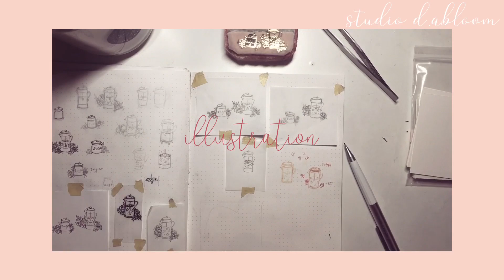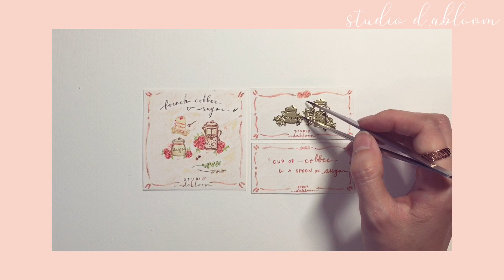[Making Vlog] ‘French Press & Sugar Jar’ pin/Jewellery Vlog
안녕하세요, 스튜디오 디아블룸의 쥬얼리 메이킹 브이로그입니다:)